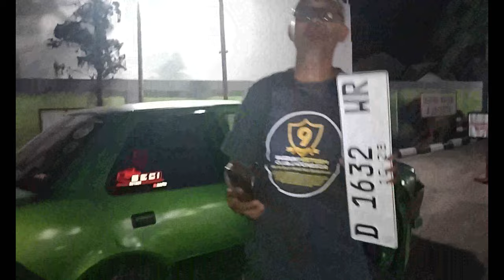PART 1 GATHNAS SECI KE 11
SUZUKI CLUB INDONESIA
Pengertian Touring Dikutip dari laman speedwork, touring merupakan perjalanan jauh ke luar kota atau bahkan lintas provinsi. Kegiatan ini biasa dilakukan untuk agenda spesial klub/komunitas seperti perayaan hari jadi atau menyambut anggota baru. Touring sendiri terbagi dua menjadi Tourjib atau Tour Wajib dan Tourgan atau Tour Gabungan.